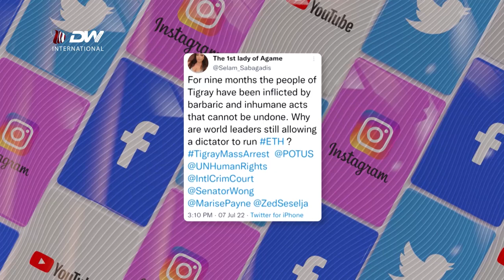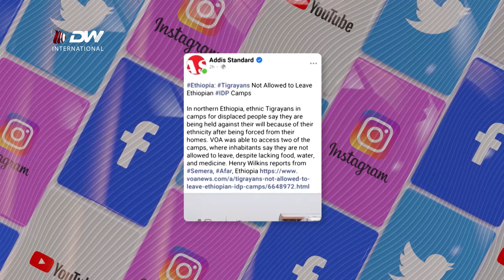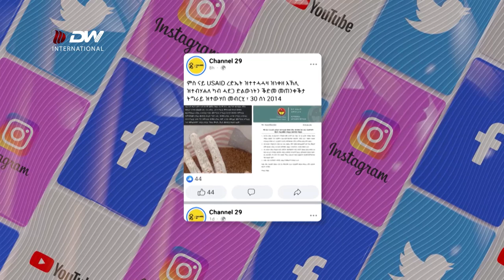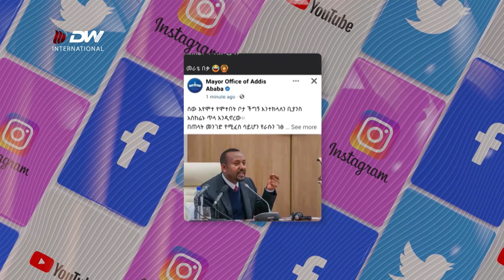DW TV NEWS መርበብ ማሕበራዊ ሚድያ እንታይ ይበሃል ኣሎ?